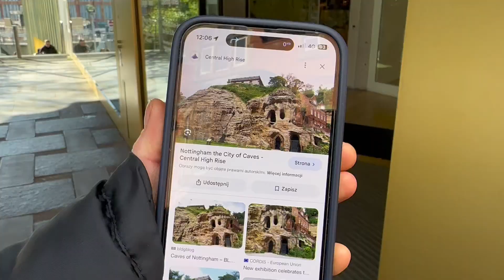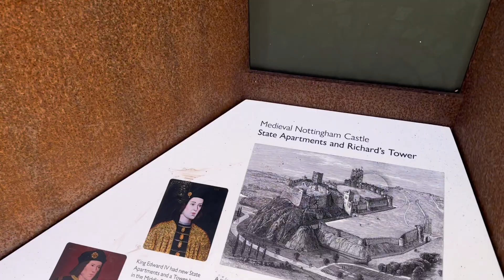City of Caves and Ye Olde Trip to Jerusalem- Nottingham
💥"City of Caves" w Nottingham to zabytkowe podziemia, których historia sięga średniowiecza. Przez wieki pełniły one różnorodne funkcje, od składów i mieszkań w czasach średniowiecznych, poprzez schronienia podczas II wojny światowej, aż po dzisiejsze atrakcje turystyczne. Dzięki nim możemy odkryć fascynujące warstwy historii miasta, które przetrwały wieki, ukryte głęboko pod ziemią, wciąż zachwycając i inspirując kolejne pokolenia.

💥Ye Olde Trip to Jerusalem, zbudowany w 1189 roku, jest najstarszym zachowanym zajazdem w Anglii. Wystarczy zapytać nasze duchy, które tu mieszkają. Zostaliśmy trafnie ochrzczeni, gdy król Ryszard Lwie Serce i jego ludzie zgromadzili się tutaj przed wyruszeniem na wyprawy krzyżowe w Jerozolimie.

English 🏴󠁧󠁢󠁥󠁮󠁧󠁿

 "City of Caves" in Nottingham is a historic underground network dating back to the medieval times. Over the centuries, it has served various purposes, from storage and dwellings in medieval times, to shelters during World War II, and now as a tourist attraction. These caves allow us to uncover fascinating layers of the city's history, spanning generations and still captivating and inspiring visitors today.

Ye Olde Trip to Jerusalem, built in 1189, is England's oldest surviving inn, just ask our resident ghosts. We were aptly christened when King Richard the Lionheart and his men congregated here before embarking on the Crusades in Jerusalem.